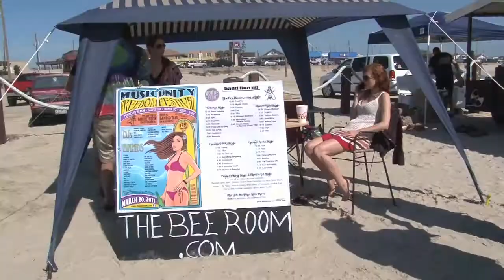1st Annual Spring Break MUSIC UNITY FREEDOM FESTIVAL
Official video for 1st Annual Spring Break MUSIC UNITY FREEDOM FESTIVAL - March 20, 2011 - Porretto Beach Galveston, Texas, USA.  For more information on this annual festival and other Borde Room Entertainment events and artists check out: TheBeeRoom.com
SpringBreakMUFF.com